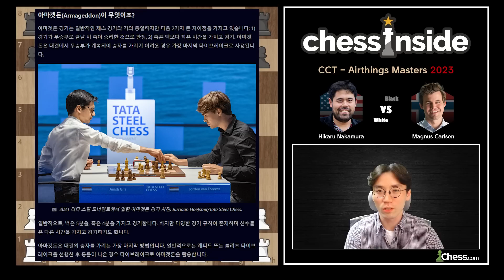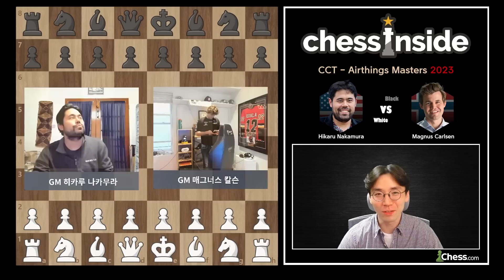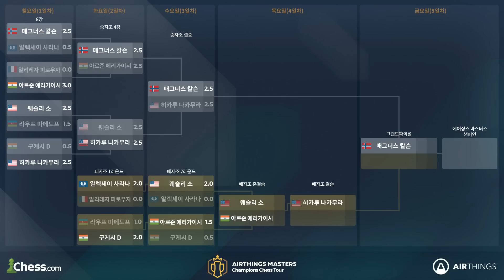이 둘이 만나면 재미있는 이유 - 2023 챔피언스 체스 투어: 에어싱스 마스터스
2023 챔피언스 체스 투어 에어싱스 마스터스 3일차에서 나온 경기 분석 영상입니다. 체스닷컴 코리아 채널에서 한국어로 실시간 중계가 진행되니 많은 시청 바랍니다!